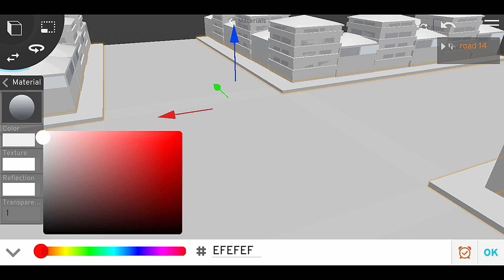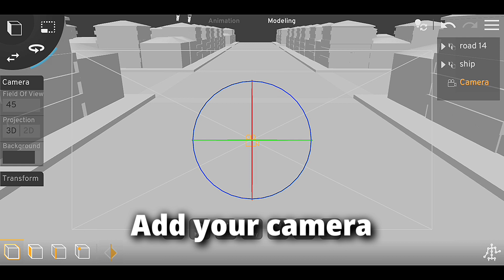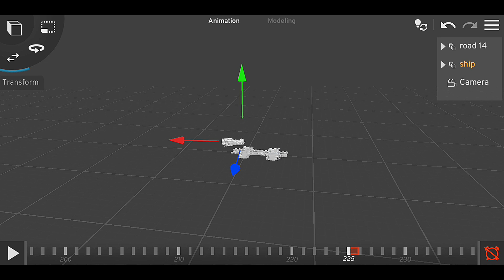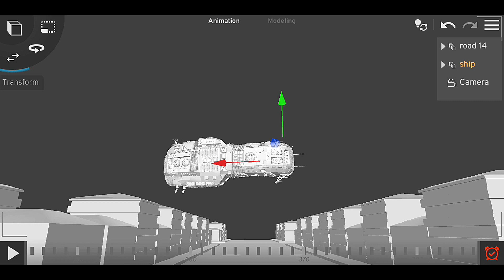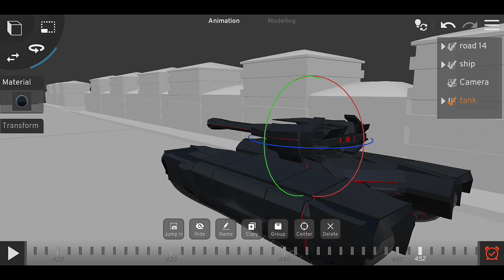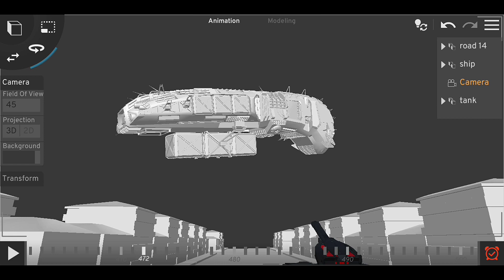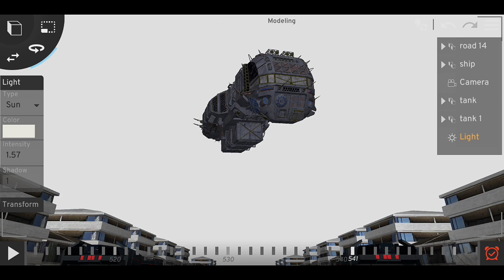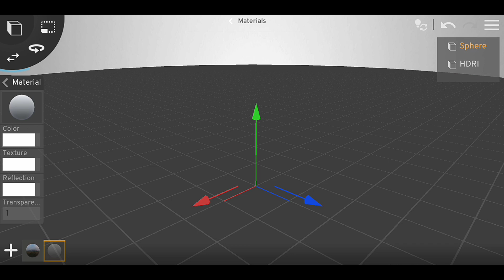How to Make CGI VFX in Prisma 3D 2.1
In this step-by-step tutorial, we will guide you on how to create stunning CGI VFX using Prisma 3D software. Whether you're a beginner or an experienced CGI artist, this video will provide you with the necessary tools and techniques to bring your visual effects to life.

From creating realistic 3D models to adding dynamic animations, we will cover everything you need to know to master CGI VFX in Prisma 3D. Follow along as we demonstrate the process from start to finish, offering tips and tricks along the way to enhance your skills.

By the end of this tutorial, you will have the knowledge and confidence to create professional-grade CGI VFX that will wow your audience. So, grab your computer and let's dive into the world of virtual effects with Prisma 3D!

Let's unleash your creativity and take your visual effects to the next level with Prisma 3D!